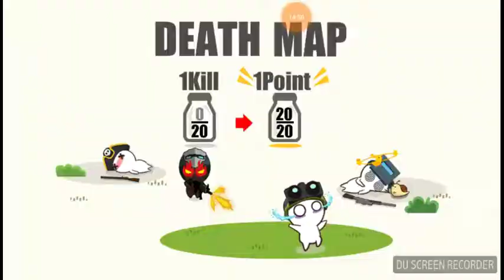Playing milk choco with my friend/ trick shots